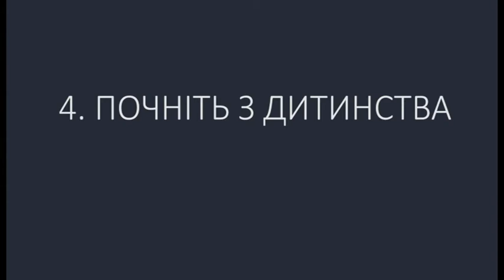Як знайти власний стиль у текстах?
Експертка з креативного письма Наталя Фенько розповідає про те, як знайти власний стиль у текстах, - для рубрики "WAKE UP: Час вчитися!" у програмі "Ранкова кава". Режисерка - Вікторія Колосова, оператор - Ярослав Безущенко, локація - АртХаб, створений Наталею Горбачовою.